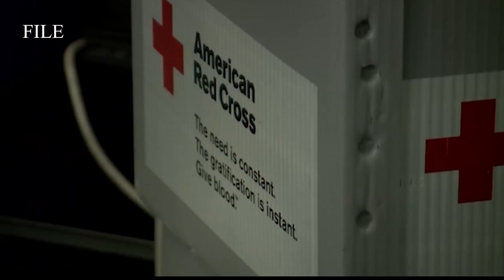American Red Cross teams up with Sport Clips and NASCAR to increase blood donations